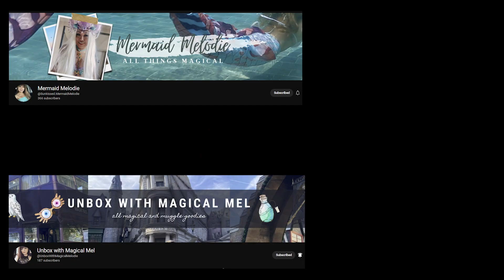Fukrey 3 Reaction | Pulkit Samrat| Varun Sharma| Manjot Singh| Richa Chadha| Pankaj Tripathi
Please forgive us for the incorrect pronunciation of names in the video.. and let us know what you want us to react on in the comment